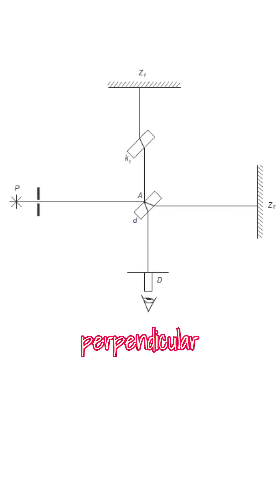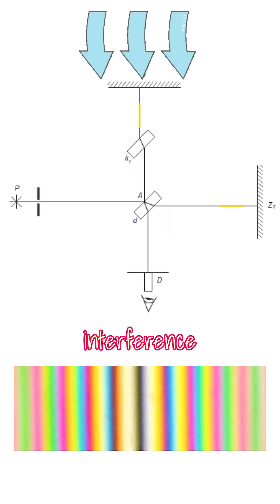The Experiment that Failed Successfully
The Michelson-Morley experiment expected to prove the existence of "aether" but found nothing—laying groundwork for Einstein's revolutionary theories. This famous scientific "failure" demonstrates how negative results can be just as valuable as positive ones, completely transforming our understanding of light, space, and time. Sometimes the most important discovery is proving what isn't there.